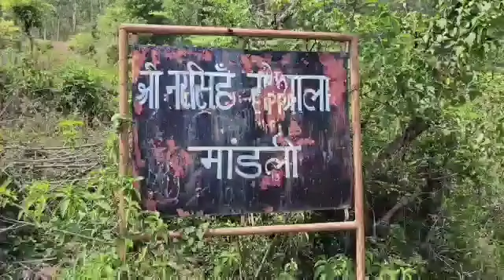Digital Health Care Mission के अंतर्गत केंद्रीय मंत्री डॉ. जितेंद्र सिंह ने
Digital Health Care Mission के अंतर्गत केंद्रीय मंत्री डॉ. जितेंद्र सिंह ने Doctors On Wheels सेवा की शुरुआत की, बिलावर से तीसरे शिविर का हुआ शुभारंभ